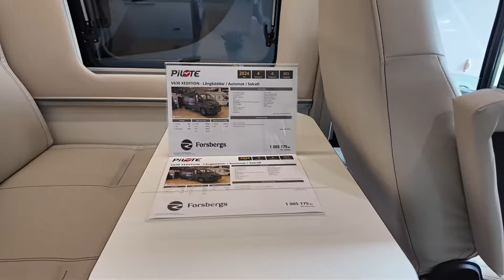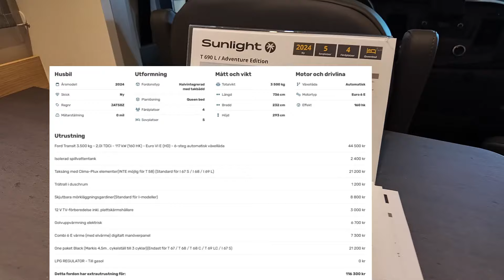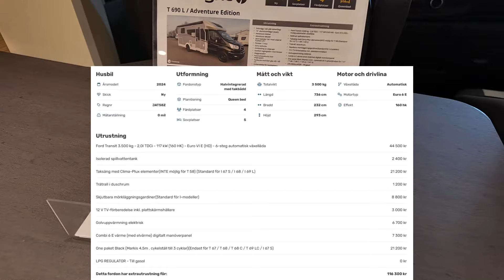Jag kollar in: Plåtis Pilote V630 X EDITION - samt Sunlight T 690 L, båda nya från 2023. Häng med !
Jag är hos Forsbergs Fritidscenter i Bjuv och har där kollat in: Sunlight T 690 L / Adventure Edition samt en Pilote V630 X EDITION - Plåtis / Långbäddar / Automat / Solceller.
Häng med på en tur!